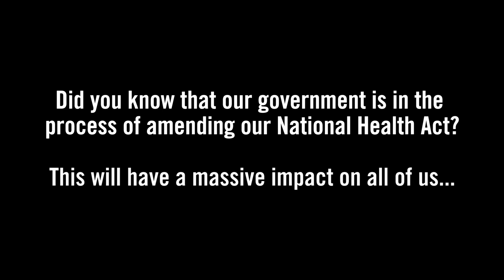ADV SABELO SIBANDA MESSAGE TO THE PEOPLE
URGENT! We have less than 50 days to STOP the amendments to the South African National Health Act Regulations! Protect YOUR rights and freedom by taking action on the links below NOW!